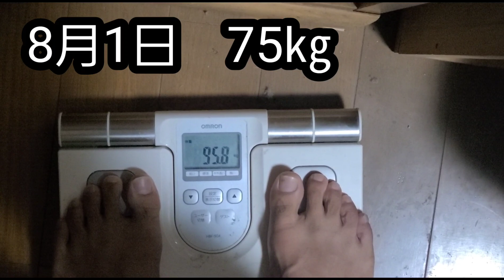【1日目】2023年8月jbbf静岡県フィジーク大会で優勝する男#筋トレ#ダイエット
ヤクルト金ちゃんねる
身長172㎝
体重オン75㎏　オフ95㎏
【経歴】
2021年マッスルゲート静岡大会
フィジーク172㎝以上新人の部
ピックアップ落ち(40人中ビリ)

2022年jbbf静岡選手権
フィジーク172㎝以下
予選落ち(17人中11位)
ボディビル新人
入賞(18人中11位)

今までは自分にはバルクがあると、減量から逃げて、いつも絞りきれず大会にでていました。
ですので来年の大会に向けて、減量期間を長目に取り、自分の完全体を目指して絞りきり、jbbf静岡県フィジーク大会で優勝し、オールジャパンに出場します。
皆様是非、応援よろしくお願いします。